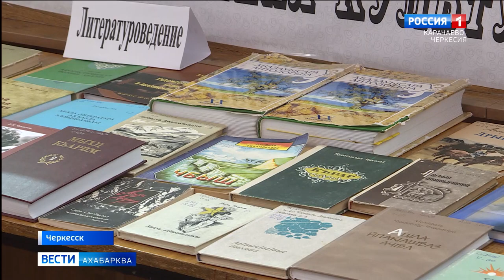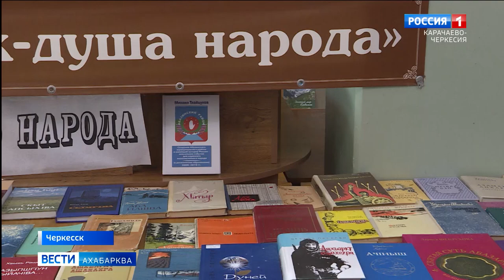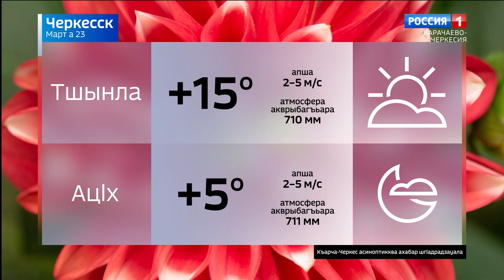Вести на абазинском языке 23.03.2023